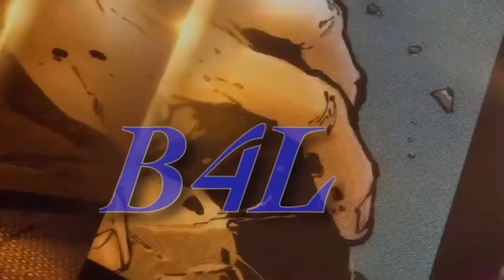DeShawn “Squidward” bitchcheck parks